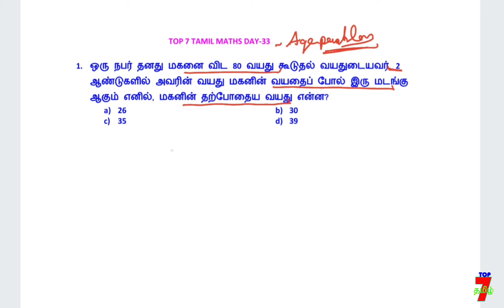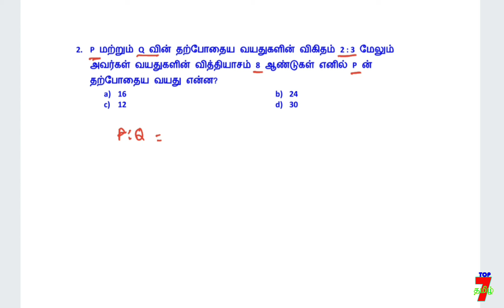💥Maths shortcuts || 🔥6th to 10th STD Maths new book sums || Tnpsc maths tricks DAY-33🎯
6th to 12th std TAMIL (Single video-ஒரே தொகுப்பாக)

6th to 12th std TAMIL line by line question (இயல் வாரியாக கொடுக்கப்பட்டுள்ளது... உங்களுக்கு எந்த இயல் படிக்கணுமோ அத படிங்க friends. )

6th to 12th std TAMIL TEST QUESTION (இயல் வாரியாக நடத்தப்பட்ட தமிழ் தேர்வுகள் கீழே கொடுக்கப்பட்டுள்ளது)